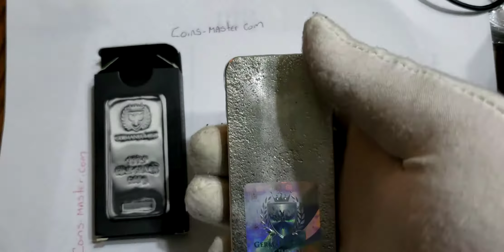500 Grams Silver GERMANIA MINT Cast Sealed Bar WITH BOX.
500 Grams Silver GERMANIA MINT Cast Sealed Bar WITH BOX.